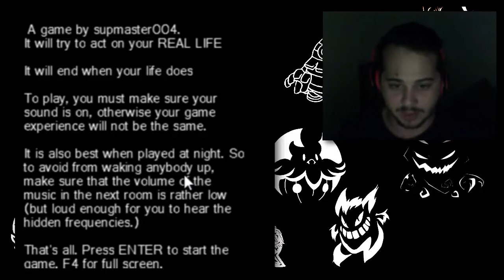Escape Lavander Town - Halloween Spectacular | 1